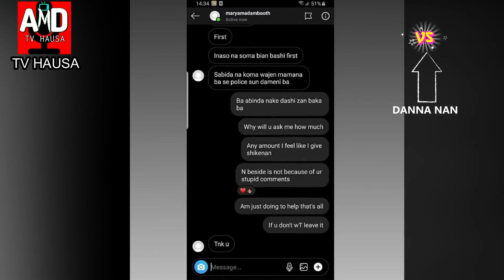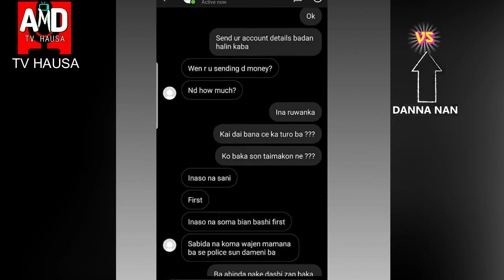Gaskiyar Magana Akan Batun Maryam Booth Da Mawaki Deezel A Kan Abun Dake Faruwa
AMD TV HAUSA  tasha ce da zata dinga kawo muku labarai daga Shashen kannywood da sauran abubuwan dake faruwa a cikin gida  da wajen Nigeria, nishadi, fadakarwal ilimantarwa kai harma da wa azantarwa.hira da jarumai koyon sana a,shirin fllm din hausa wakokin hausa, wakokin hip pop, wakokin yabo da dai sauran su
Kana da damar da zaka fadi albarkacin bakinka domin AMD TV HAUSA shafi neda zaka ilimanta da wani abu  danna subscribe don ka zama ko ki zama cikakke ko cikakkiyar dan gidan AMD TV HAUSA
mun gode

1.FILM DIN HAUSA
2.WAKOKIN HAUSA
3.WAKOKIN YABO
4.WAKOKIN HIP HOP
5.LABARAN KANNYWOOD
6.GAMU A TITI STEET QUESTION
7.GADAN WASAN GALA
8.HAUSA NOVEL
9.DAGA YANAR GIZO
10.TASKAR SHAIRAI
11.TASKAR MAWAKAN HAUSA
12.HIRA DA MAWAKA
13.MULEKA KANNYWOOD
14.DUNIYAR MARUBUTA
15.WAKOKIN AMINU BAGWAI
16.LABARAN KANO
17.SIYASAR MU A YAU
18.JARUMAN DADIN KOWA
19.AMD TV COMEDY
20.LABARAN NIGERIA
21.DAGA MUJJALIN MU
22.MEKE FARUWA A DANDALIN FINA FINAI
23.ANIMAL